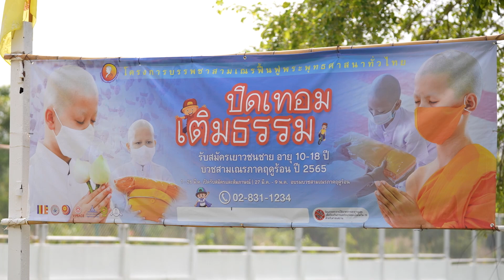กิจวัตรสามเณร ศูนย์อบรมเยาวชนแม่แตง จ เชียงใหม่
โครงการบรรพชาสามเณรภาคฤดูร้อน
ศูนย์อบรมเยาวชนแม่แตง จ.เชียงใหม่
28 มีนาคม - 8 พฤษภาคม พ.ศ.2565